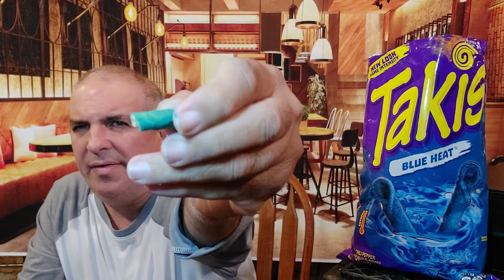takis, blue heat tortilla chips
takis chips review